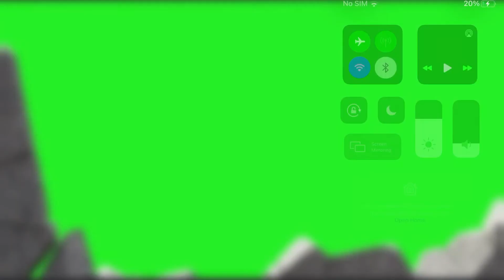Wrecking ball crashing green screen.